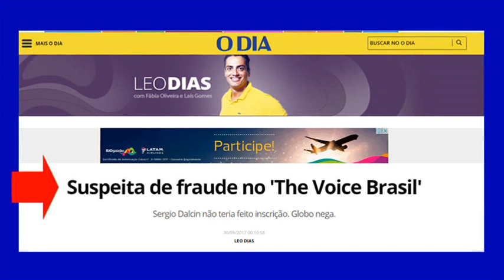The Voice Brasil: candidato já cantou com Teló e levanta suspeita de fraude.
Olá pessoal. Mais vídeo para nossa playlist com notícias da TV.
Jornalista fala sobre suspeita de fraude no The Voice Brasil.